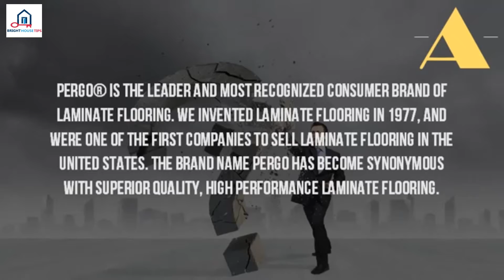What Is Pergo Flooring Made Of%3F